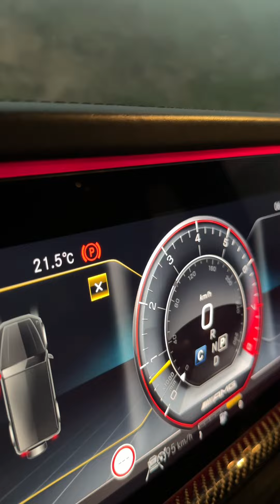هل تصدق هذا⁉️🫥 ||| محتوى غير طبي